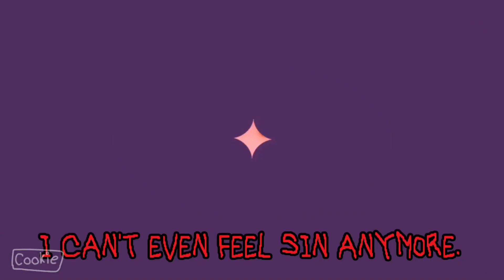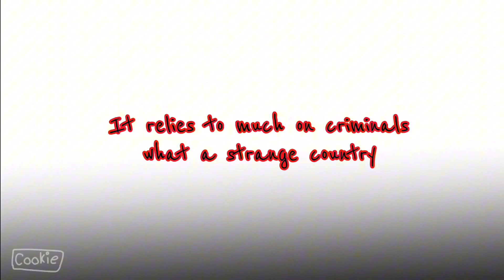HALLOWEEN SPECIAL - Giga Cartoon witch - Fnaf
Pls don’t flop I spent to much time on this🥲

Sorry if any of the lyrics are translated wrong

—Time taken—
Art: 20h
Animation: a month💀

—Characters used—
Elizabeth Afton
Evan Afton (c.c)
Michael Afton
Sarah (Fazbear Frights # 1

Oc and fandom content Here!!

—STUFF—
Apps I use:
-CapCut
-Alight motion
-Picsart
-ibispaintX
-FlipaClip

—Please don’t—
-trace
-repost in any other social’s